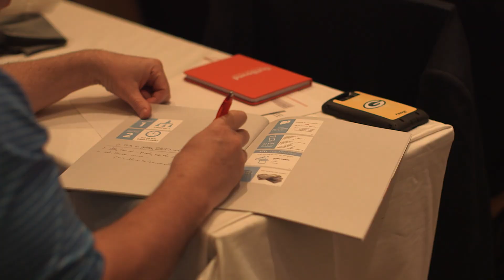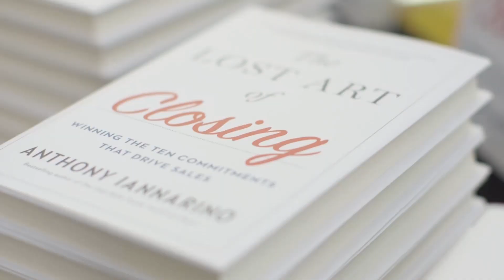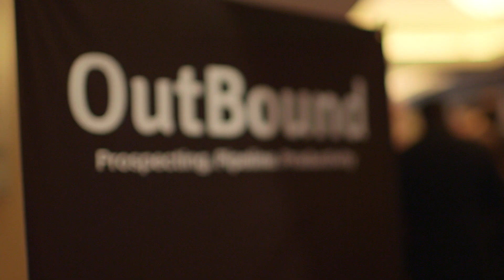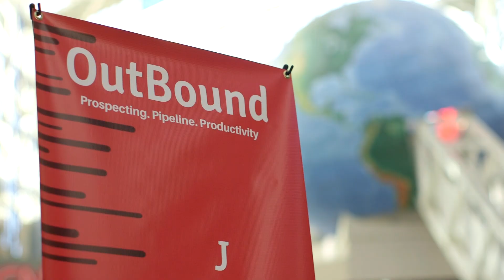OutBound Conference 2019 and why you need to attend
OutBound Conference held every year in Atlanta featuring Anthony Iannarino, Jeb Blount, Mike Weinberg and Mark Hunter.  Sales is about helping others and this is what the 4 of us are committed to and is the reason why we host this event.  There is no other event like it.